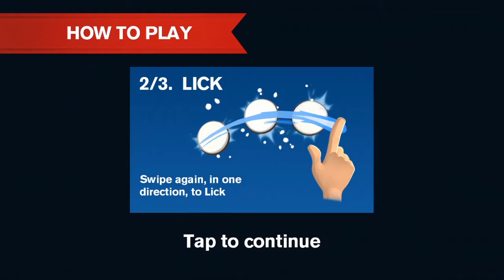OREO Twist,Lick,Dunk Gameplay - OH A OREO GAME!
click check-out...

Simple Rules!

1. Be nice to everyone!
2. Being rude (this includes attacking someone based on their gender,skin colour and etc)
2.1 - No Racism,hard words will be permabanned from commenting here!
3. Any insult attacking me or a viewer no warrning just insta Ban!
4. Spam results in instant ban as well!
5. No self advertising unless i do it for you (if you deserve) removing comment,2nd time is a BAN(this includes begging for subs).
6. Politic related conversation will be hidden instantly!
7. No level request (Geometry dash related rule)
8. Breaking 2 Rules is instant BAN regardless!
9.Comments unrelated to the video/post currently being viewed. (Hiding users Instantly)

(Rules also apply on Streams&Community tab on my channe and membersl!)

A:-

A:Sport,going out&hiking